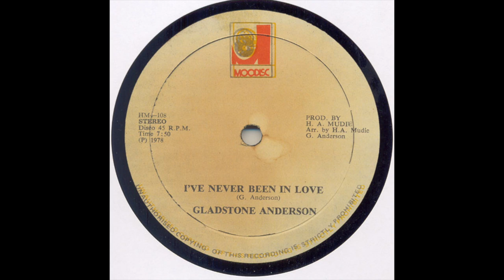Gladstone Anderson - I've Never Been In Love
From the "I've Never Been In Love" 12"
Released in 1978 by Moodisc Records